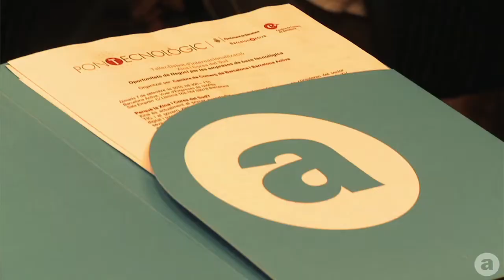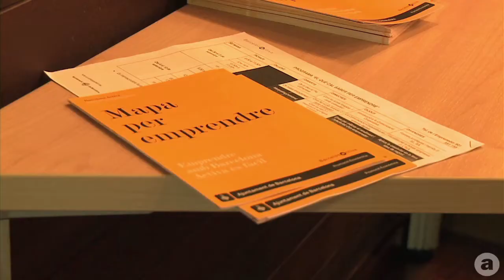Xina i Corea del Sud, oportunitats de negoci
Taller d'internacionalització focalitzat en Xina i Corea del Sud
Taller de internacionalización focalitzado en China y Corea del Sur